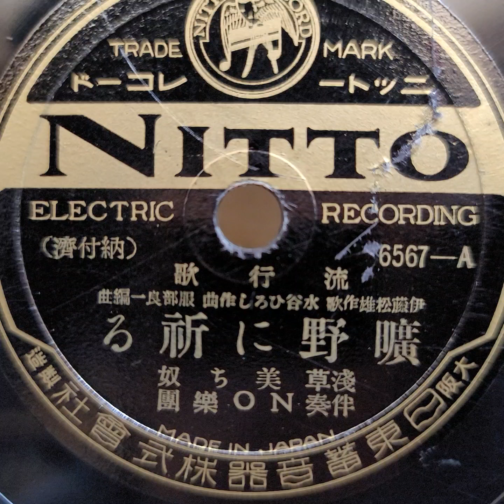美ち奴 ♪嚝野に祈る♪ 1934年 78rpm record. Columbia Model No G ｰ 241 phonograph